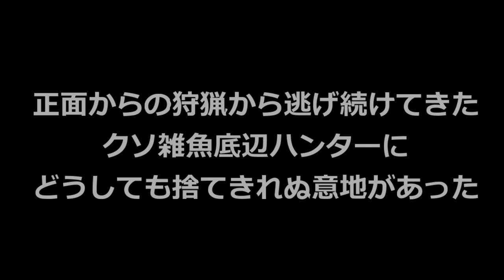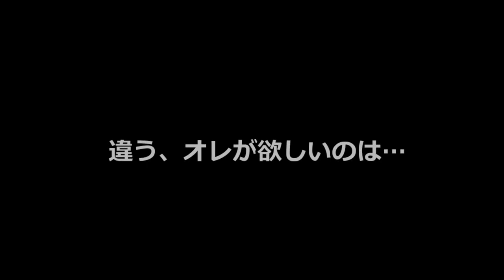MHW】クソ雑魚底辺のケジメ、正面から挑む歴戦王ネルギガンテ ～共にアイスボーンを目指して～【モンハンワールド実況】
双剣の滑走やタル爆多用で倒しまくってましたが
やはり正面から戦いたいよね__

バトオペ２実況他

※スポンサーになって頂ける方へ※
↓↓YouTube Gaming↓↓

もしくは
Youtube Gaming にアクセスし、このチャンネルを検索して下さい
放送画面右下の「スポンサー」ボタンから登録する事が出来ます。